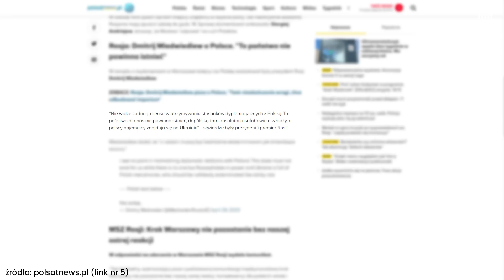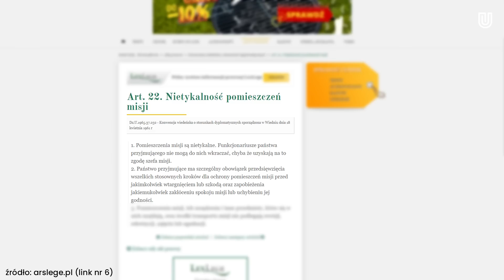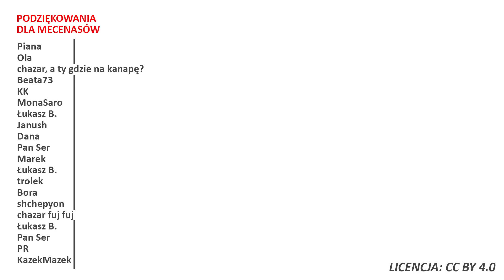Przejęcie szkoły przy ambasadzie Rosji! Komu zależy na kolejnym skandalu dyplomatycznym?